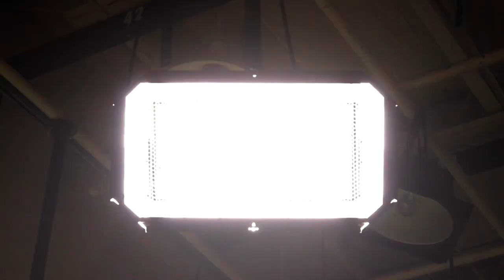More stars in Legacy | M-Net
Don Mlangeni Nawa and Siyabonga Thwala are joining the already stellar ensemble on Legacy, an M-Net original telenovela starting in September.